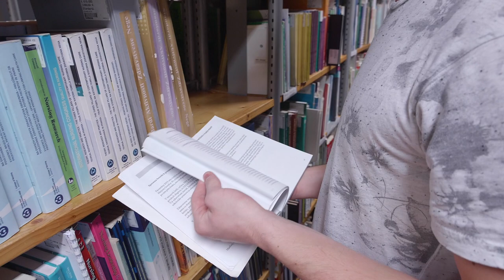UM FZV ~ Študijski program 2. stopnje MANAGEMENT V ZDRAVSTVU IN SOCIALNEM VARSTVU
Študijski program 2. stopnje Management v zdravstvu in socialnem varstvu je interdisciplinarni študijski program, ki ga fakulteta izvaja v sodelovanju z Univerzo v Mariboru, Fakulteto za organizacijske vede. Sodobni management omogoča razvoj modernih, uspešnih in učinkovitih organizacij na različnih področjih.
Študenti pridobijo poglobljena znanja na strokovnem in znanstvenem področju managementa v zdravstvu in socialnem varstvu ter prevzemanje odgovornosti za vodenje najzahtevnejših delovnih sistemov. Ob tem spoznajo posebnosti, ki so prisotne na zdravstvenem in socialnem področju, to so pacienti, stanovalci socialno-varstvenih zavodov ter zaposleni.
Diplomantom omogoča kompetentno in fleksibilno vodenje in upravljanje na strateškem in operativnem nivoju ter organizacijsko spreminjanje delovanja zavodov glede na zahteve in spremembe v okolju.